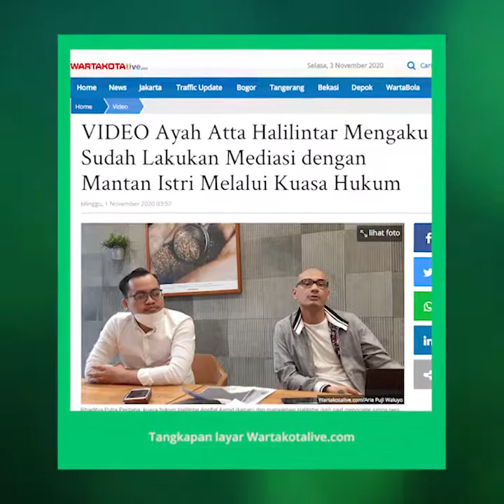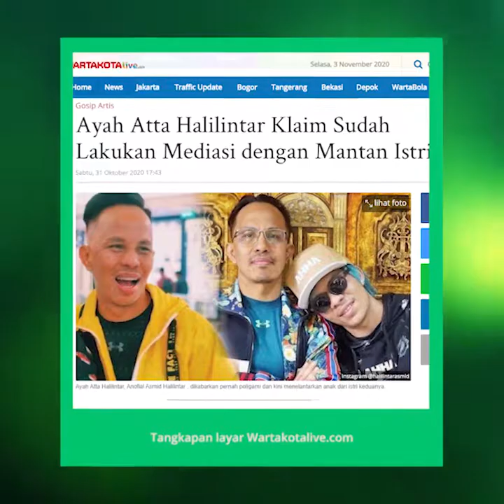Ayah Atta Halilintar Mengaku Sudah Lakukan Mediasi dengan Mantan Istri Melalui Kuasa Hukum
TRIBUN-VIDOE.COM- Pihak Halilintar Anofial Asmid (52), ayah Atta Halilintar buka suara terkait perseteruannya dengan mantan istri, Happy Hariani.

Halilintar Anofial Asmid mengakui sudah mencoba melakukan mediasi kepada pihak Happy Hariani, agar permasalahan mereka segera berakhir.

Hal tersebut disampaikan langsung oleh kuasa hukum Halilintar Anofial Asmid, Rhaditya Putra Perdana yang mengatakan kalau mediasi dilakukan baru sebatas antar kuasa hukumnya saja.

"Kalau mediasi sudah kami lakukan ya. Saya panggil kuasa hukum lawan klien saya ke rumah saya. Kita mediasi sambil ngopi," kata Rhaditya Putra Perdana dalam jumpa pers di kawasan Kemang, Jakarta Selatan, Sabtu (31/10/2020).

Rhaditya menambahkan, proses mediasi tidak menemui titik temu. Sebab, ada beberapa hal yang memang tidak bisa mencapai mufakat.

Lantas, apa isi mediasi yang tidak bisa mencapai mufakat? Rhaditya menjelaskannya lewat sebuah ilustrasi yang intinya isi mediasi berisi soal uang.

"Jadi gini, seseorang datang ke rumah pak RT untuk minta maaf dan berniat untuk mencari solusinya, solusinya apa ya mufakat," ucapnya.

"Tapi manusia tersebut sama pak RT ini mau memediasikan bahwa merasa ada terlalu komersil di sini. Jadi perdamaian ini belum mencapai kata mufakat. Itu ilustrasi dari saya," tambahnya.

Hal tersebut diakui Rhaditya, sekaligus menjawab ketidak hadiran Halilintar yang sudah dua kali dipanggil penyidik untuk memberikan keterangan dengan statusnya sebagai saksi.

"Saya sering komunikasi dengan klien kami. Ketidak hadiran di kantor polisi, kami melakukan tindakan melakukan mediasi mencapai kata mufakat. Tapi memang belum bisa mufakat," jelasnya.

Meski begitu, pihak Halilintar Anofial Asmid tak mau menuduh apapun kepada mantan istrinya sendiri, dan akan menjalani proses hukum kedepannua.

"Enggak ada niat menuduh pelapor secara zolim untuk naik-naikin (nama). Mungkin ada niatan atau strategi lain gak tau, tapi setiap orang punya hak melakukan pelaporan apabila merasa dirugikan," ujar Rhaditya Putra Perdana. (Arie Puji Waluyo/ARI).

Artikel ini telah tayang di Wartakotalive dengan judul VIDEO Ayah Atta Halilintar Mengaku Sudah Lakukan Mediasi dengan Mantan Istri Melalui Kuasa Hukum,
Editor: Murtopo